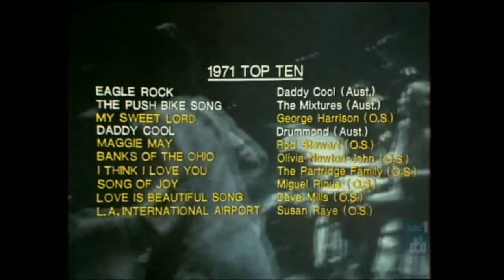Countdown (Australia)- 1971-1972 Retrospective- December 16, 1979- End Of Decade Special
A segment from the long running Australian music TV series Countdown, which aired on the ABC from 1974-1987.

This particular segment aired during the Countdown 'End of the Decade' special, a retrospective of the music of the 1970s, which originally aired on December 16, 1979, on the ABC.

This clip features a retrospective of Australian music of the years 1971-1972, featuring Daddy Cool ('Eagle Rock'). Also featured is a clip from the song 'It's Time', which was the song for Labor Party opposition leader Gough Whitlam's 1972 successful federal election campaign.